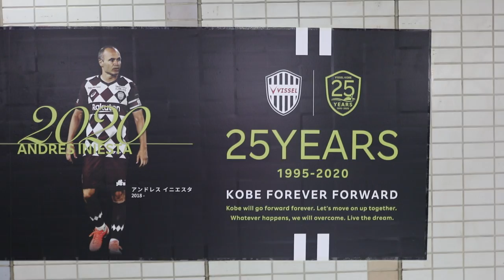【ヴィッセル神戸】HISTORY 歴代ユニフォームデザイン【25周年】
神戸市営地下鉄新長田駅構内に掲示されているヴィッセル神戸のポスターです